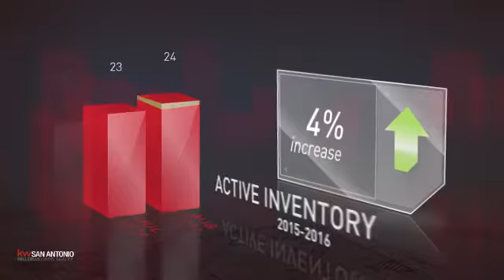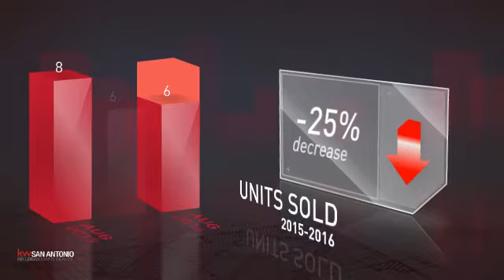Inwood,TX, Real Estate Market Update from Keller Williams San Antonio,September, 2016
Keller Williams San Antonio Video Update recapping market activity within Inwood, TX, during the month of September, 2016